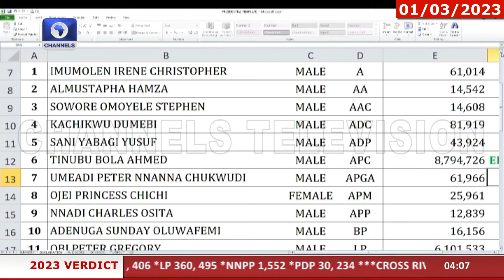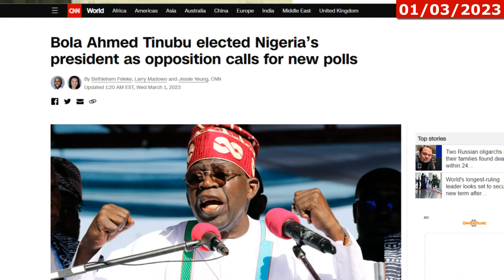TINUBU WINS as Prophesied BUT I See Him in OPPROBIUM || Rioting is Coming! PRAY FOR NIGERIA PLS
Apostle Kenneth Njume Prophesies about the Nigerian Election
WORD AND FIRE MINISTRIES INTL:

A place where the presence, power, glory and anointing of God are tangible and supernatural breakthroughs, Mighty deliverances, Healings, Miracles, the prophetic are commonplace.

Come expecting an encounter with Jesus Christ of Nazareth.
We meet Thursdays for our Midweek Bible Study (7pm) - Friday’s for our End time Prophetic, Miracles & Deliverance Service (7pm) & Sunday’s Miracles and Healing Service (11:30am).

Do not miss it for nothing!!!